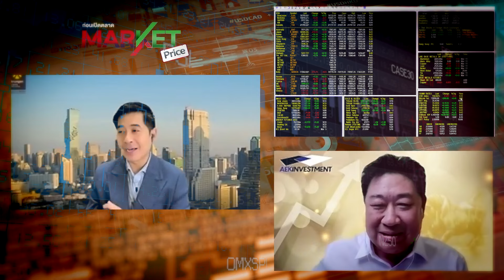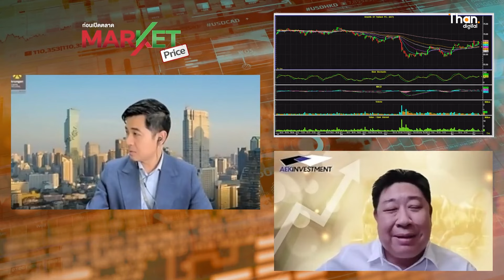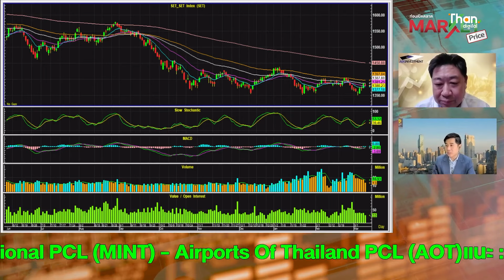มองหุ้นไทยดี ? แนะ "GULF-MINT-AOT" | MARKET PRICE | 12 มี.ค. 67